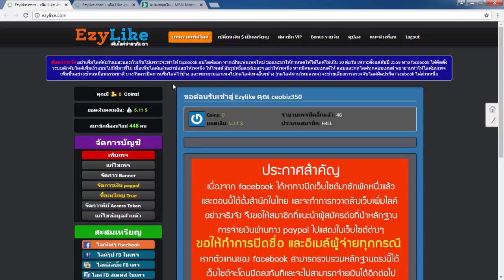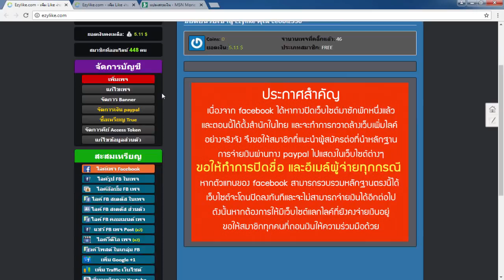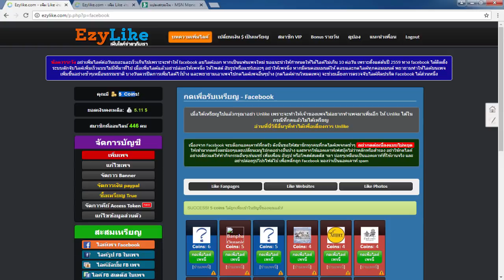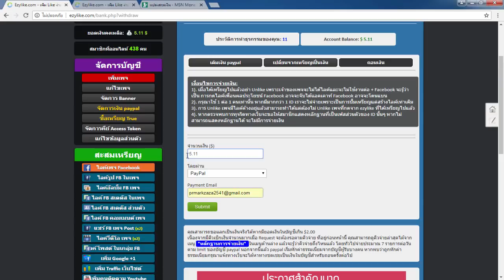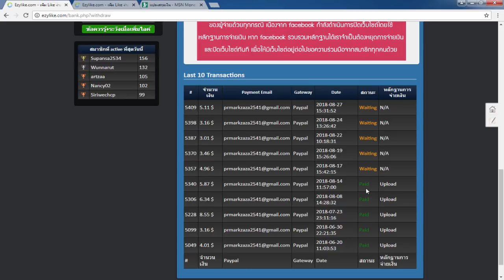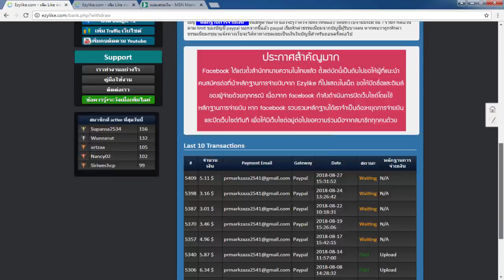สอนหาเงินออนไลน์ง่ายๆ 160 - 1000 บาท สมัครฟรี! - ไม่ต้องชวนคน ได้เงินจริง100%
รีวิวถอนเงินจาก Ezylike #1